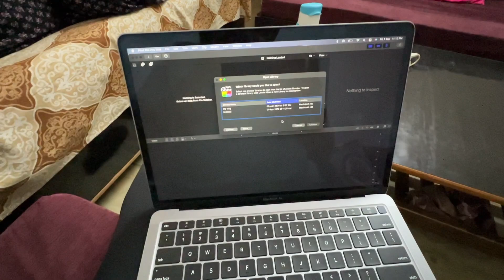New Bobber bike lete hi tagda kaam 😍 || jawa Bobber loud exhaust OMG 😳￼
🎥 YouTube channel dimpy rd 😊

 technical, family, travelling Moto vlogs

Family & technical vlogs